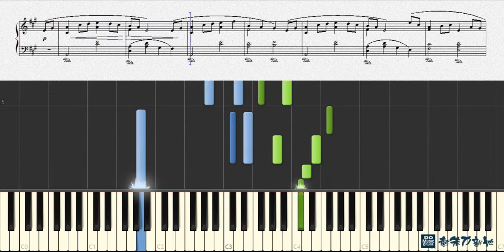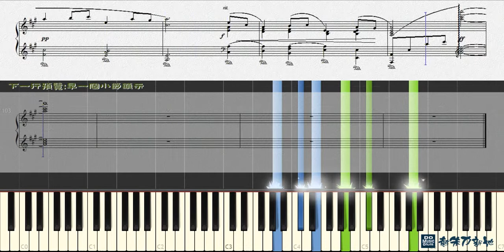巷口, 林海 (鋼琴教學) Synthesia 琴譜 Sheet Music